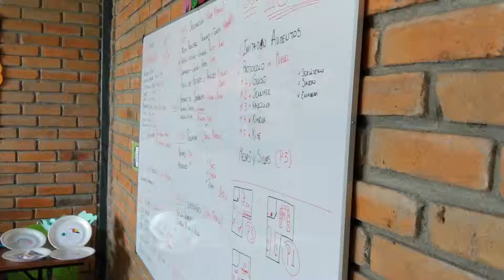Compassion Sunday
5.5.19 Grace City Church- Randall Tonini